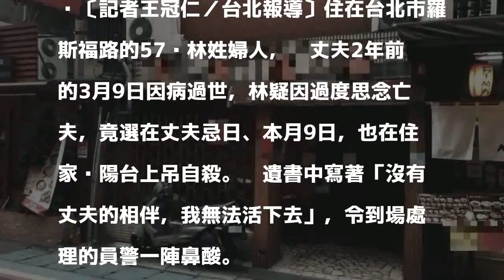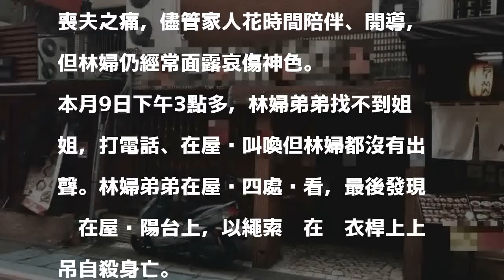「沒他我無法活」 北市婦選亡夫2年忌日上吊身亡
〔記者王冠仁／台北報導〕住在台北市羅斯福路的57歲林姓婦人，她丈夫2年前的3月9日因病過世，林疑因過度思念亡夫，竟選在丈夫忌日、本月9日，也在住家內陽台上吊自殺。她遺書中寫著「沒有丈夫的相伴，我無法活下去」，令到場處理的員警一陣鼻酸。

發表評論評論如下。